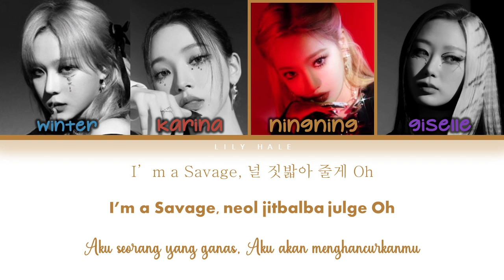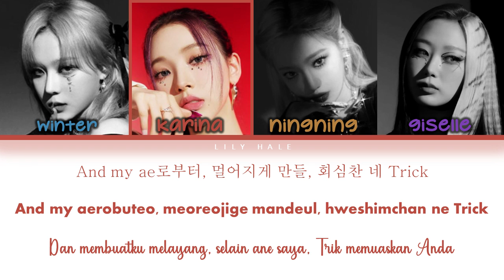SAVAGE - AESPA (에스파) Lirik Lagu Terjemahan Indonesia (HAN/ROM/INA) by Lili Hale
Lyrics/작사: 유영진
Composer/작곡: Kirsten Collins, Jia Lih, 유영진, Hautboi Rich
Arranger/편곡: Jia Lih, 유영진

Savage – The 1st Mini Album

Eng: SMTOWN
Info: genie.co.kr
lirik lagu aespa
lirik lagu savage